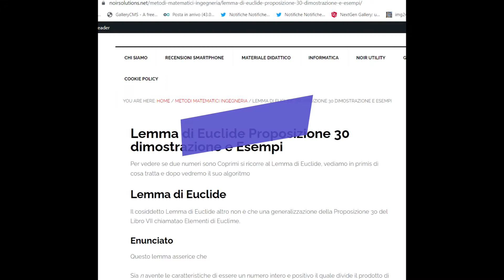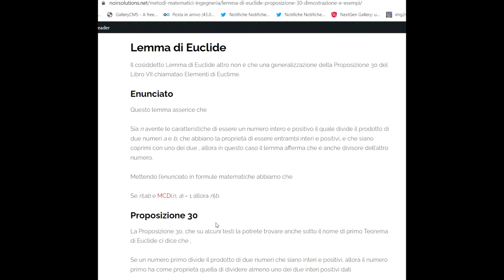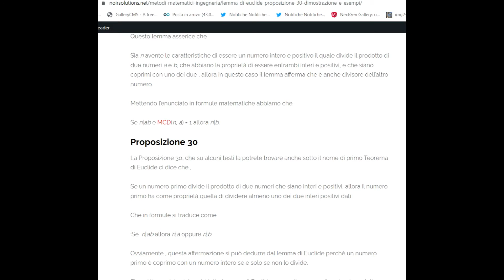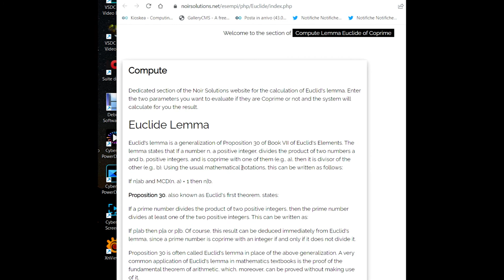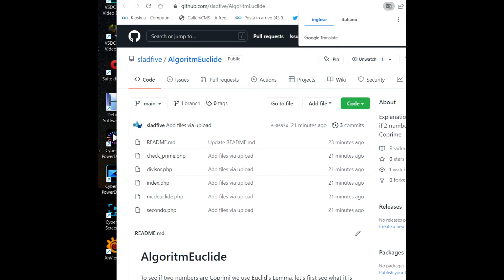Lezione 2 Algoritmo e Lemma di Euclide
In questo articolo vi spieghiamo che cosa è il Lemma di  Euclide, da altre parti probabilmente lo trovate anche come proposizione 30. Si tratta di un algoritmo utilizzato in metodi matematici per l'Ingegneria attraverso il quale potrete calcolare se due numeri sono  coprimi o meno. Ossia se il loro massimo comune divisore risulta pari a 1.